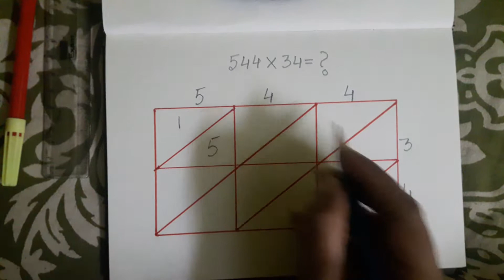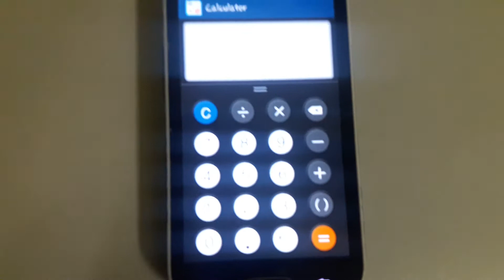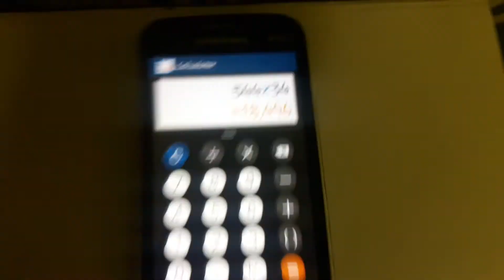How to multiply easily